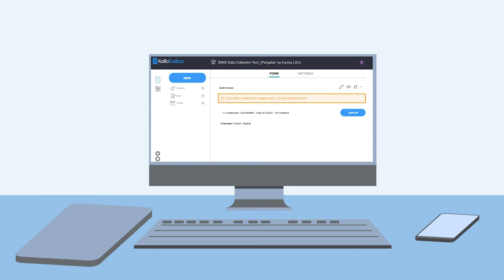Mobile devices for use in data collection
[TRANSCRIPTION]

Tulad ng nabanggit sa naunang video, ang KoboToolbox ay magagamit bilang application sa isang android device. Ito ang ilan sa mga batayan para sa pagpili ng gagamiting smartphone o mobile device para dito.

Maaaring gamitin ang kahit anong Android device, basta't Android 2.1 pataas, para sa mobile app ng KoboToolbox na KoboCollect.

Ang mga web forms naman ay maaaring buksan sa lahat ng klase ng mobile device, tulad ng Apple devices ngunit ito’y nangangailangan ng internet upang ma-access kaya’t mas inirerekomenda ang pag-install ng KoboCollect gamit ang android devices.

Kapag handa na ang gagamiting smartphone o mobile device, maaari nang i-download ang KoboCollect app.